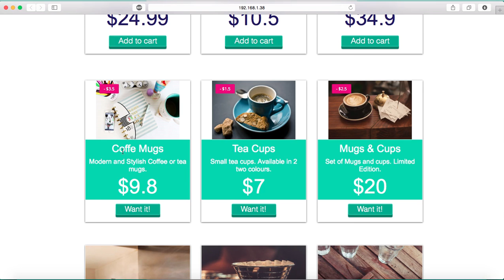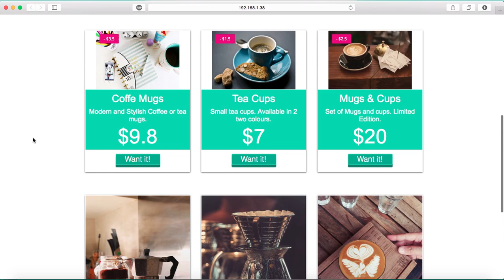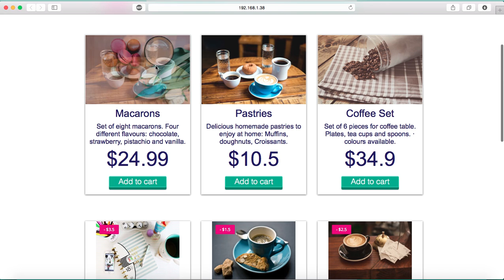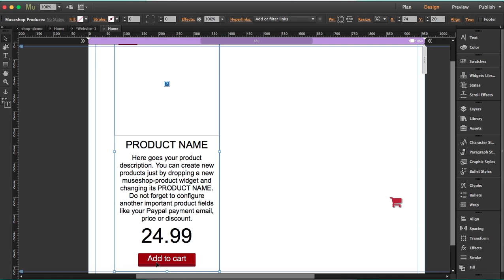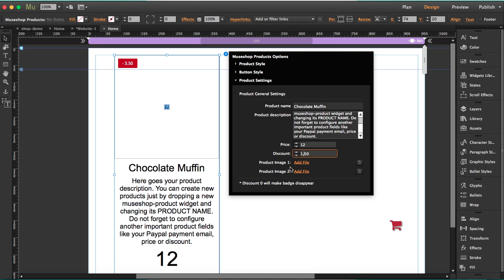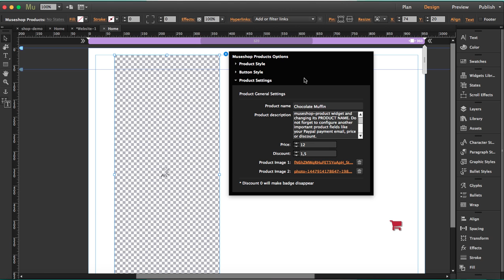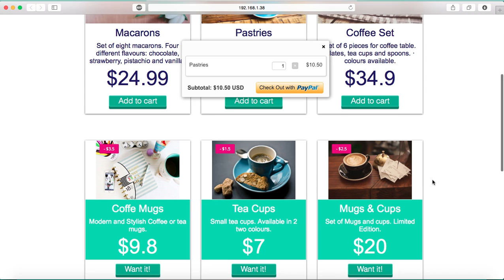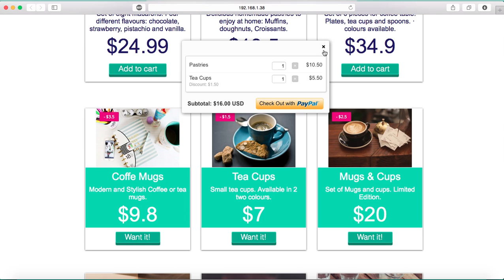Muse Online Shop Widget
WIDGET V4 UPDATE: now our Muse store widget supports taxes, shipping and many new options that do not appear here.

Adobe Muse Online Shop Widget.

With this widget you can create an online shop for selling your products in Adobe Muse.

Shopping cart is 100% responsive and you can resize products to make them responsive using Muse breakpoints.